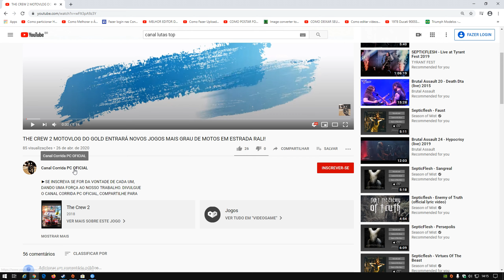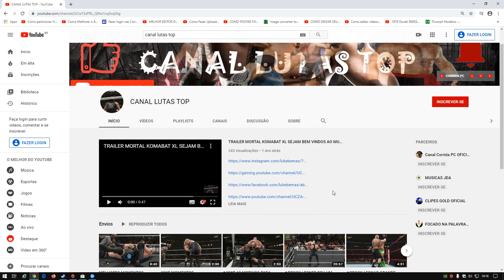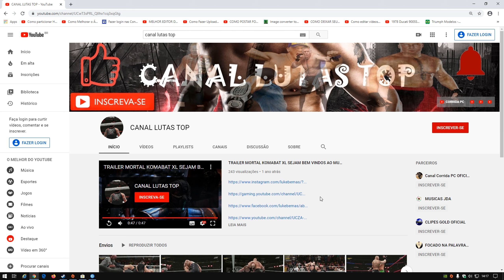NOTA OFICIAL DO CANAL LUTAS TOP(DEPOIS GAMEPLAY INÉDITA)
DANDO UMA FORÇA AO NOSSO TRABALHO. DIVULGUE
O CANAL CORRIDA PC OFICIAL, COMPARTILHE PARA
QUE MAIS PESSOAS VENHAM CONHECER ESTE CANAL QUE SÓ
TRAZ ALEGRIA. Deus abençoe MAIS E MAIS DE SEUS AMIGOS
GOLD E LUKE!